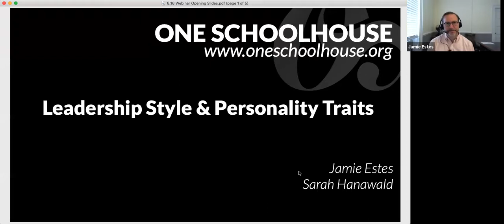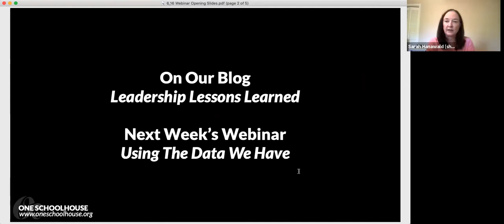Academic Leaders Webinar: Leadership Style & Personality Traits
For more on this topic, including blog posts, webinars, and secondary resources, check out the coaching and mentoring page in our innovation library

Jamie Estes has been researching the question does "who you are determine how you lead" with a specific focus on independent school leadership. Watch our June 16 Academic Leaders Webinar to hear how his work studies how leadership style is influenced by personality traits; and further, how those play out in the different cultures of independent schools.